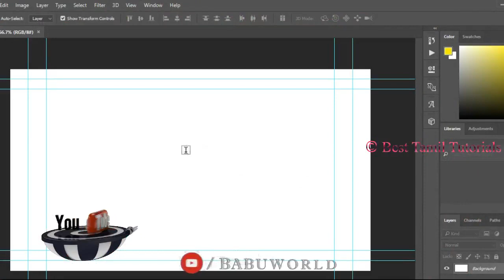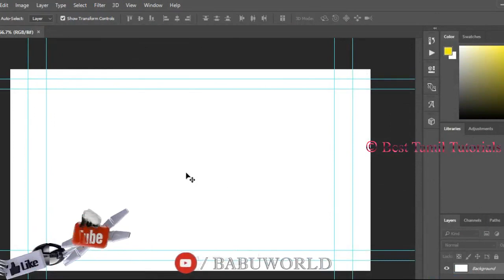FIX TAMIL TYPING ERROR IN PHOTOSHOP CC [TIPS#2] - BEST TAMIL TUTORIALS